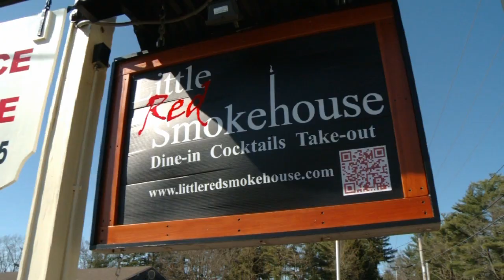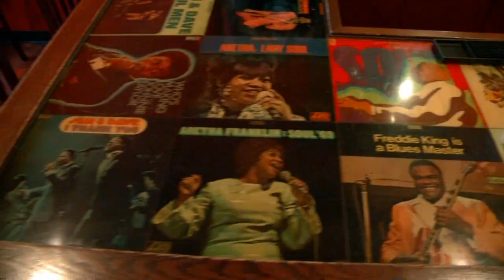BBQ Great 8 - Part 1 (Phantom Gourmet)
Phantom counts down the 8 greatest barbecue restaurants in New England. (Part 1 of 2)